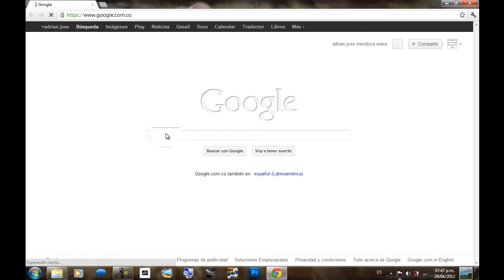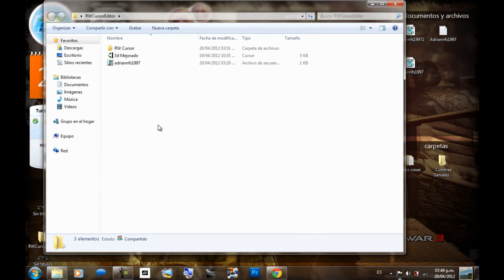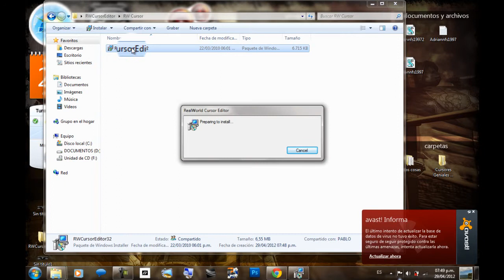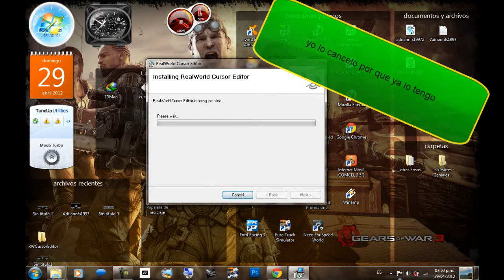Como descargar Real World Cursor Editor 2012.1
Sigue Visitando